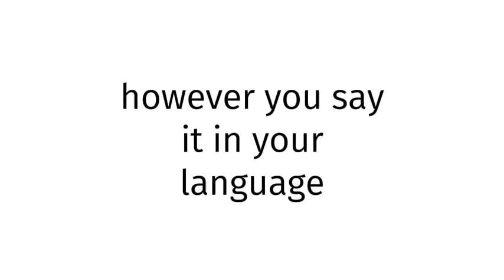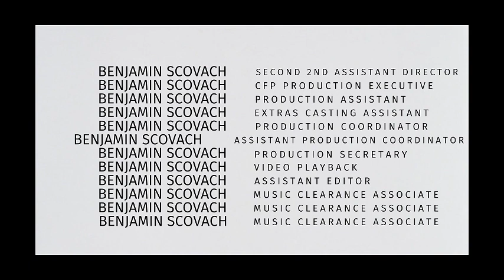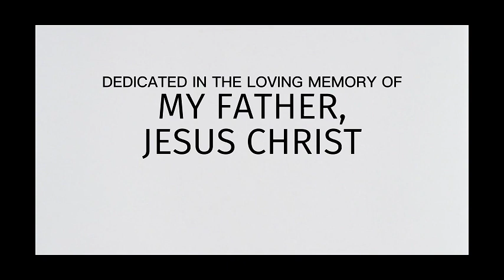How to pronounce Morocco XXX 2025?(CORRRECTLY)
Welcome!
Throughout the entirety of my channel, you will learn to pronounce vocabulary the correct way. In today’s video, you will learn to pronounce Morocco XXX 2025 the correct way.
Timestamps below:
0:00 intro
0:27 word of the day
0:37 examples of word
0:51 ending

thelastgoodamerican
lastgoodamerican
benjaminscovach